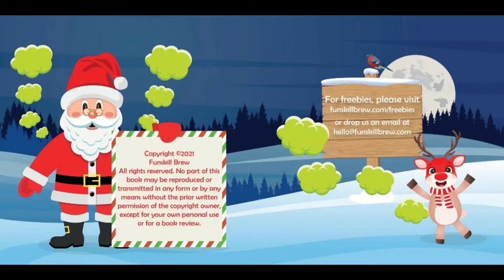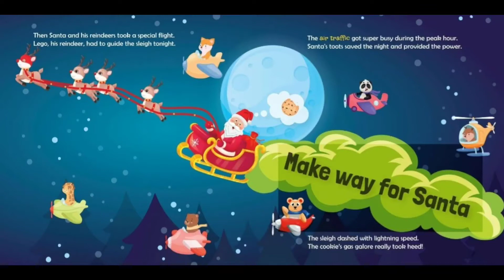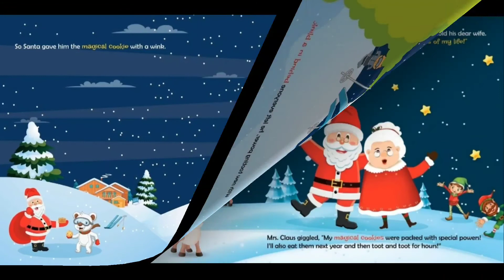📚 READ ALOUD: Tooting Santa's Magical Cookies By Funskill Brew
Welcome back, so glad you are here for another funny book from Funskill Brew titled tootingsantasmagicalcookies, I know you are going to love this funny, holiday story!

*The words and pictures are not my own, I am reading this story with permission from the author.  Please support the author by purchasing a copy of this book.  It's always nice to have a book to hold and refer back to, you can purchase the book below. :)

The author's Instagram: @funskillbrew